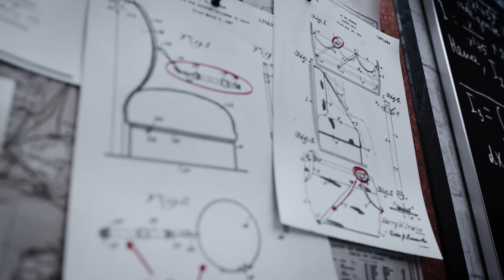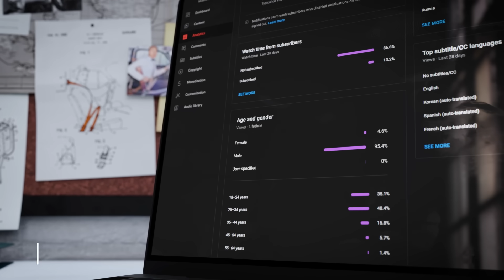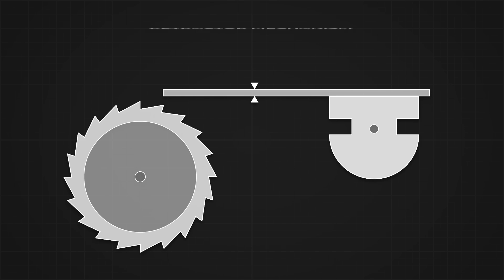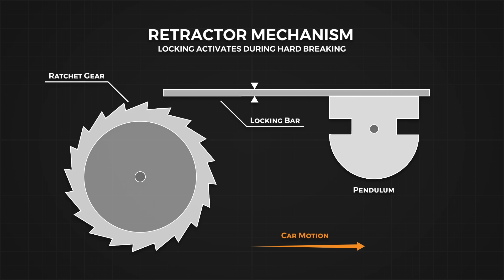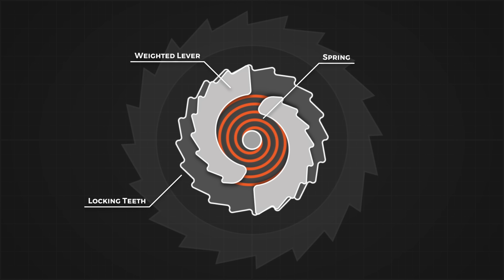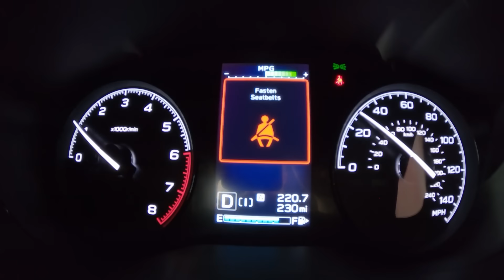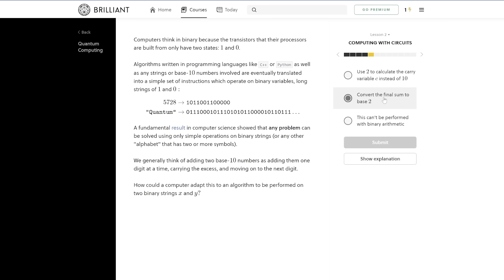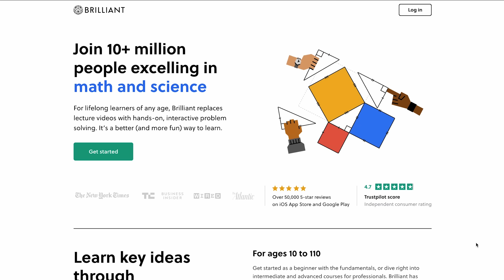How Do Seatbelts Work?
Credits:
Writer/Narrator: Brian McManus
Editor: Dylan Hennessy
Animator: Mike Ridolfi
Animator: Eli Prenten
Sound: Graham Haerther
Thumbnail: Simon Buckmaster